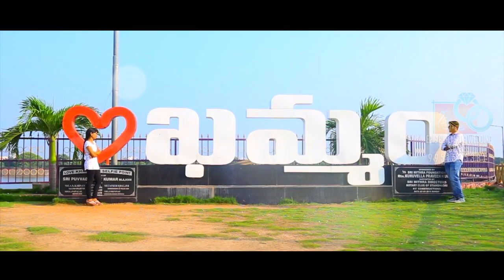Naga Sandeep Kiran + saisree preshoot song By EPIC CINEMATIC WEDDING PRODUCTION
Uhusharu movie undi poradhe song
By
EPIC CINEMATIC WEDDING PRODUCTION

MANAGING DIRECTOR :-THIRUPATHI SREEKANTH NAIDU (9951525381)